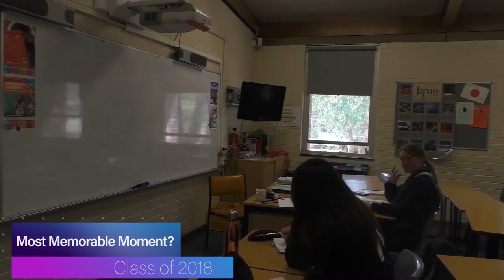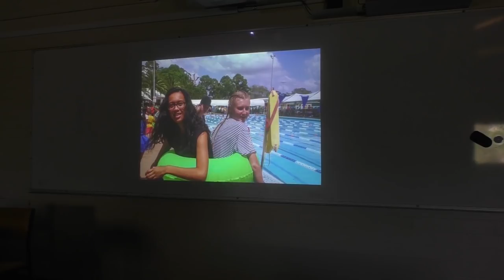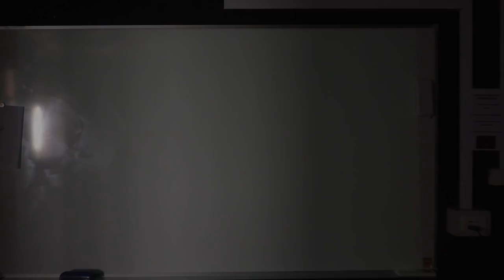Model Farms High School Class of 2018 Graduation Video